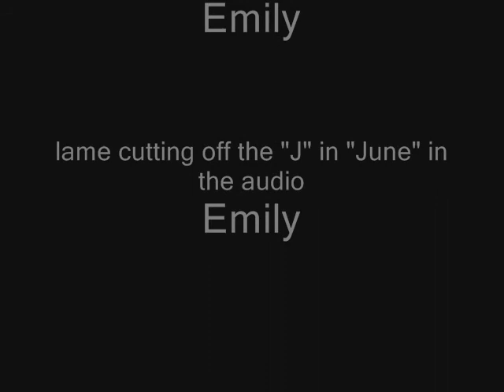June....April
you will only get the [lame] joke if you know the musical Company. if you do, enjoy.